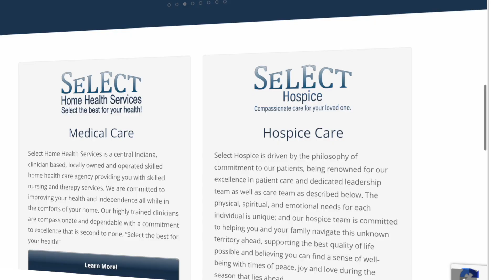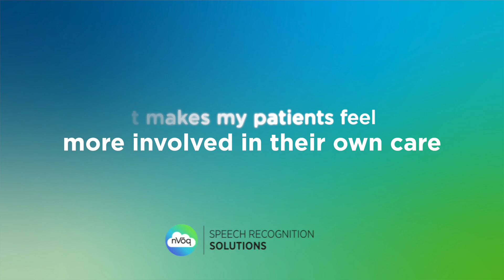Justin Kempson, Select Home Health